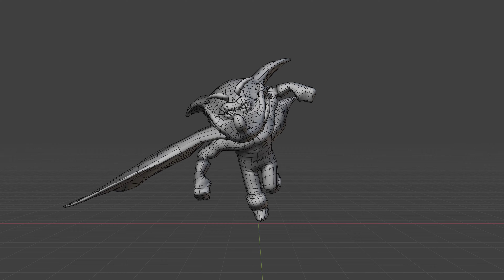[Lowpoly, Rig] Captain Fennec (ZBrush, Substance Painter, Blender)